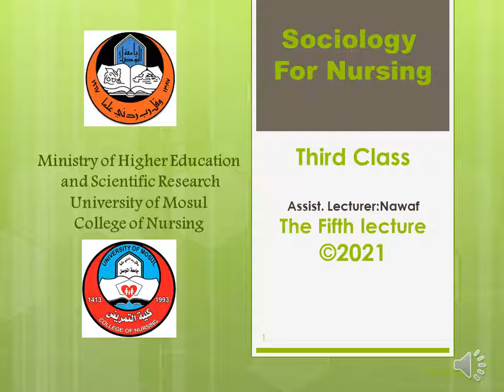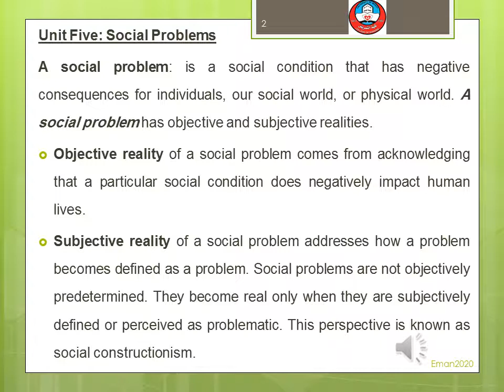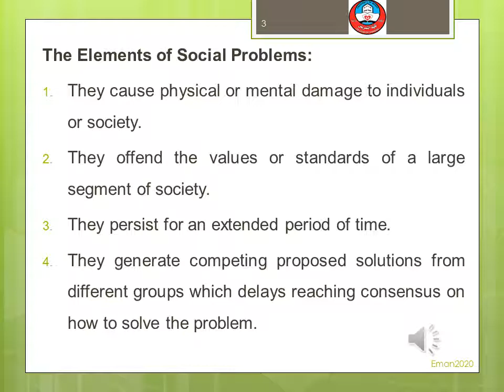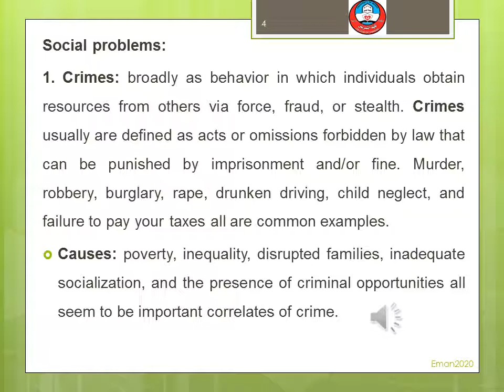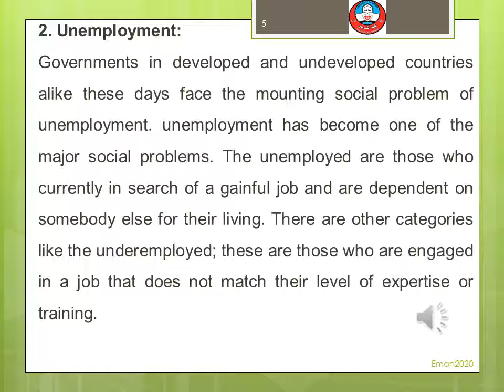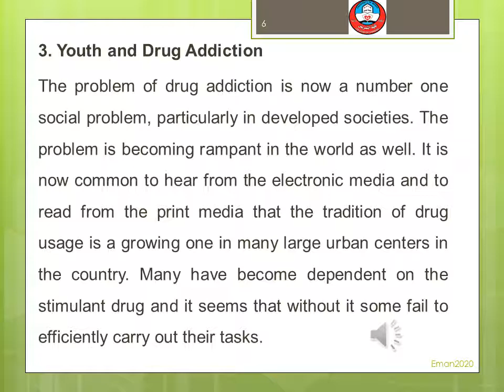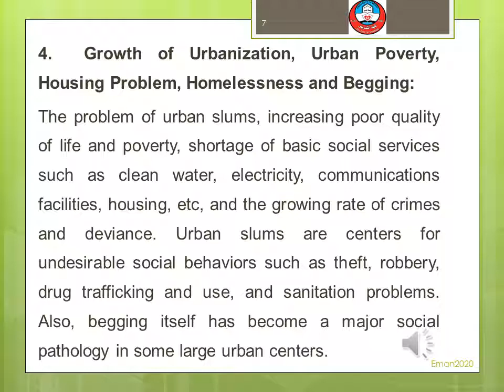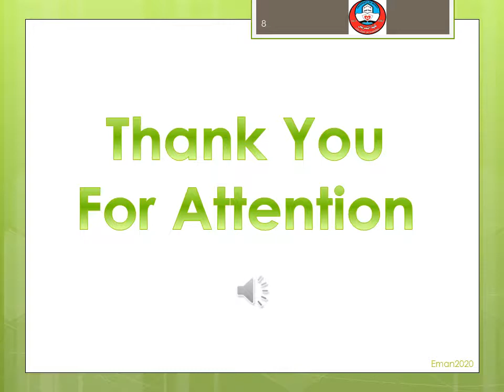علم الاجتماع الطبي المحاضرة الخامسة المرحلة الثالثة / م.د نواف محمد